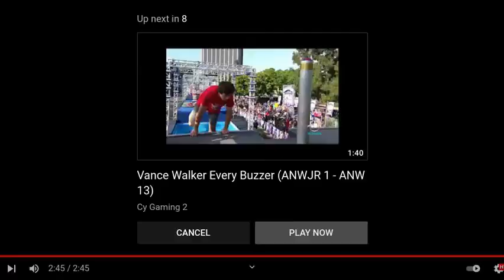Anw 13 Vegas Results!